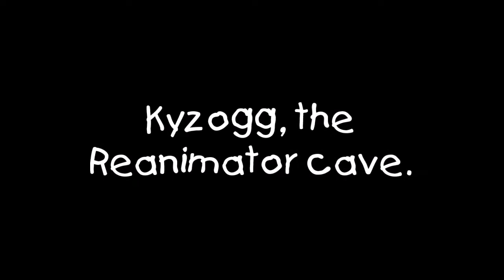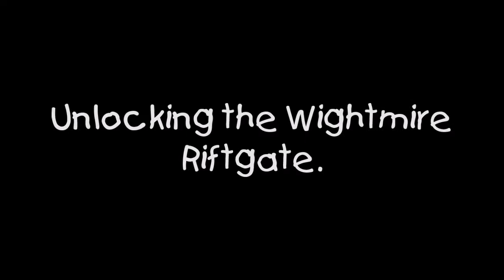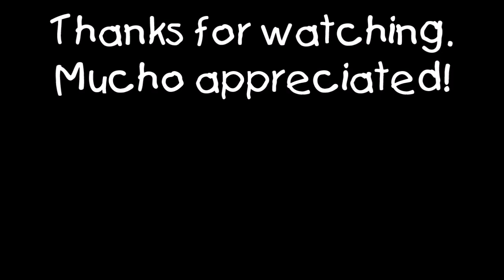Grim Dawn: A Few Short Runs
Just a few vids of me doing various runs in Grim Dawn, a new game I picked up recently. It got pretty hairy in some places, but overall I did all right. Stick & move/hit & run mostly.